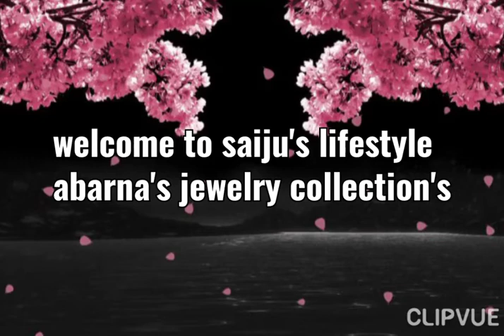Abarna's jewelry collection's/necklace/Bangles/chain set/saiju's lifestyle